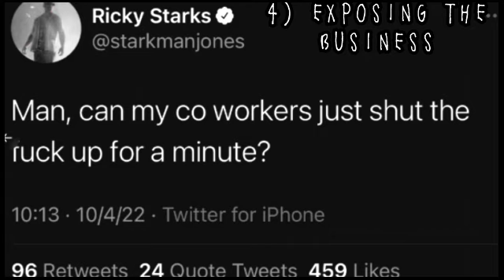Top 5 REASONS Young Wrestlers F**king Suck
The featured song for this channel is an instrumental version of the late Doris Day's rendition of "Dream a Little Dream"

Source for today's video (if warranted):

N/A

Time stamps (if warranted):

N/A